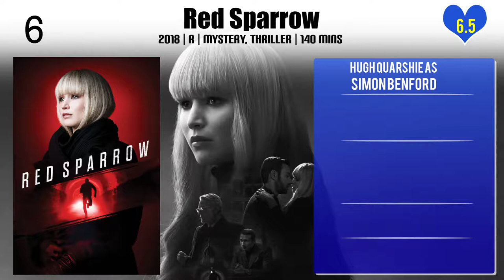Hugh Quarshie Top 10 Movies of Hugh Quarshie| Best 10 Movies of Hugh Quarshie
Top 10 Movies of Hugh Quarshie

Find the list of movies by Hugh Quarshie you can find more information, movie trailers, posters, reviews, youtube links in below link.

Please Comment down your favorite movie of Hugh Quarshie